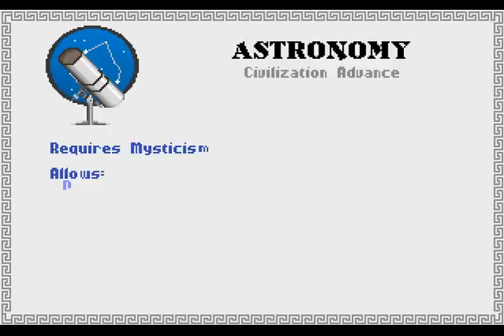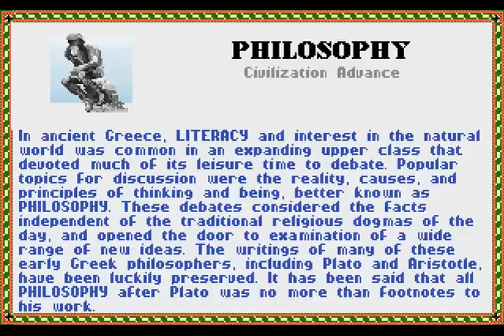Let's Play Civilization part 005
Barbarians!